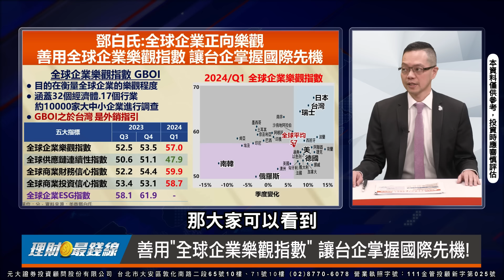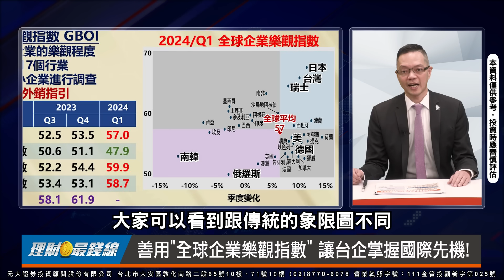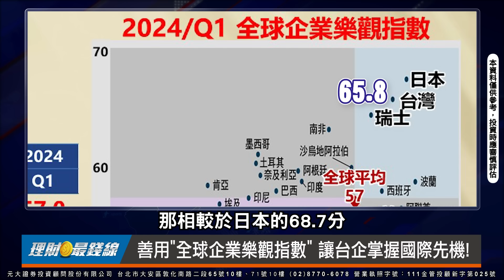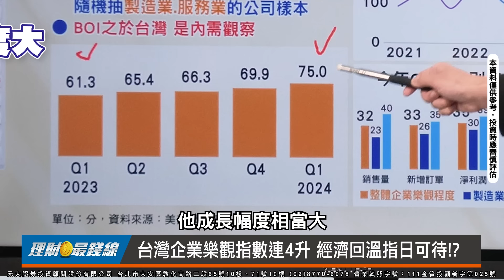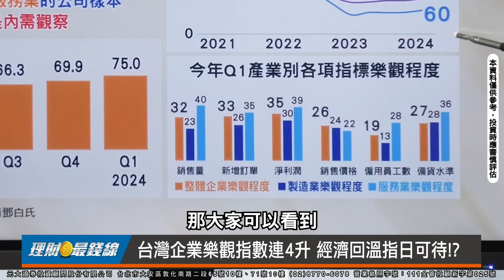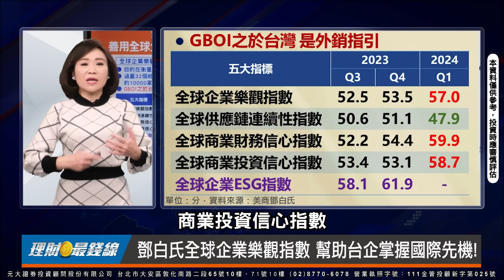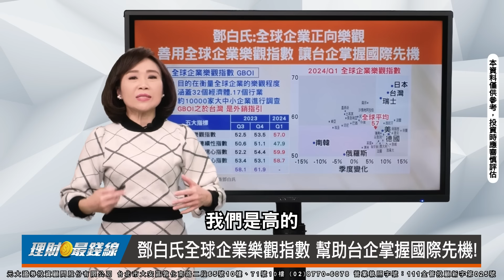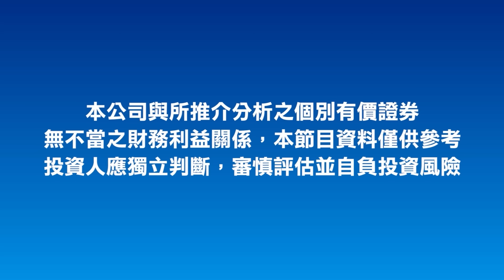｜第337集(下)｜鄧白氏全球企業樂觀指數 幫助台企掌握國際先機!【理財最錢線】【主持人胡睿涵、來賓高偉仁】20240417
◎鄧白氏全球企業樂觀指數 幫助台企掌握國際先機!
◎台灣企業樂觀指數連4升 經濟回溫指日可待!?

來賓 美商鄧白氏台灣分公司總經理 高偉仁